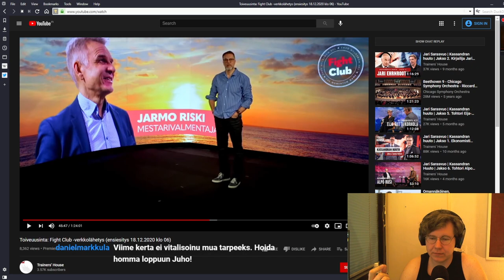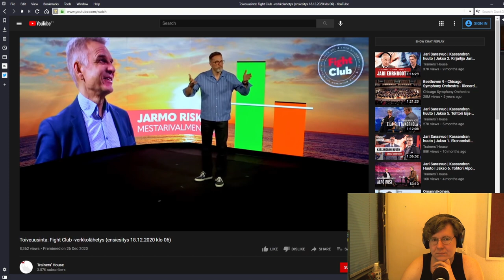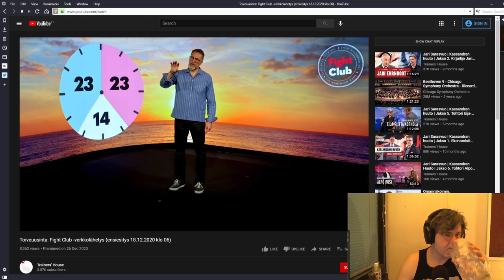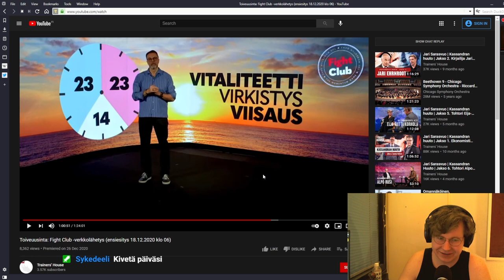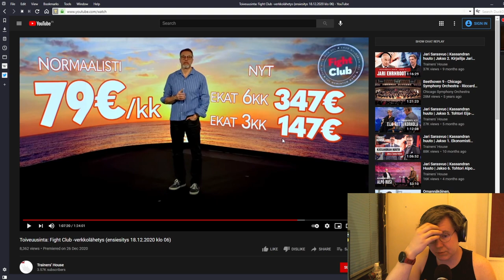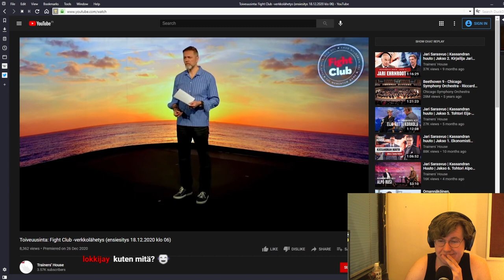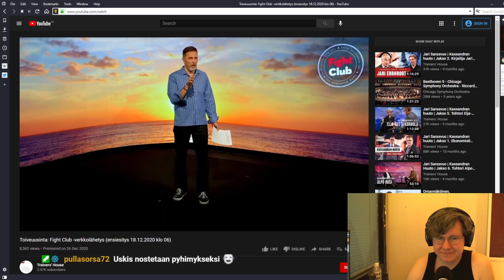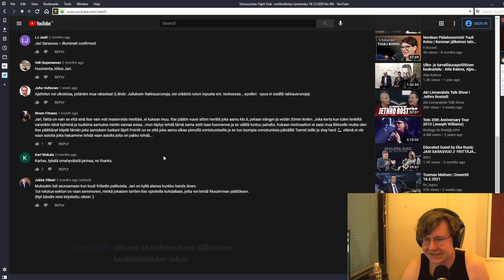Sarasvuo vitalisoi meidät 2/2